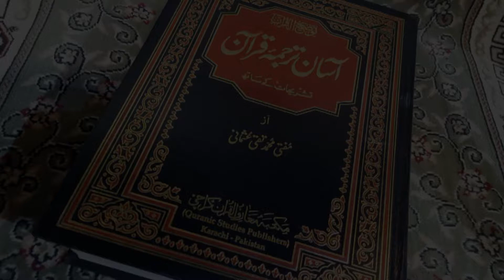Asaan Tarjuma e Quran Surah 3 Al-Imran Ayat 27 Maulana Sajjad | Tehzeeb TV